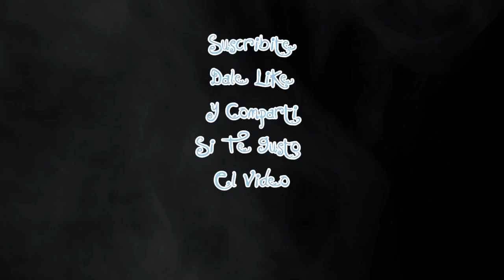The Cure - Why Can't I Be You? (1987) (15)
The Cure - Why Can't I Be You? (1987)

01 - Why Can't I Be You? (Single) - 00:00
02 - A Japanese Dream (B-Side) - 03:13

03 - Why Can't I Be You? (Extended Remix) - 06:43
04 - A Japanese Dream (12'' Remix) - 14:51
05 - Why Can't I Be You? (Young Edits Drugged Out Version) - 20:39
06 - Why Can´t I Be You? (Special Remix) - 27:05
07 - Six Diferent Ways (Live In Orange) - 32:21
08 - Push (Live In Orange) - 35:39
09 - A Japanese Dream (Live Brusellas 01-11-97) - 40:14
10 - Why Can't I Be You? (Demo 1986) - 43:33